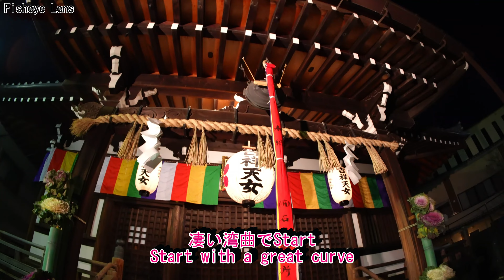4K 魚眼レンズの世界 4K fisheye world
魚眼レンズ撮影に再挑戦
TTArtisan 11mm f/2.8 Fisheye
湾曲激しい物、意外と広角レンズの様になったり
難易度高いレンズ再チャレンジです。
今回は補正はしていません。
見苦しい映像失礼します!

Another attempt at fisheye lens photography
Objects with intense curvature, unexpectedly looking like a wide-angle lens
It is a difficult lens re-challenge.
No corrections were made this time.
Sorry for the ugly video!